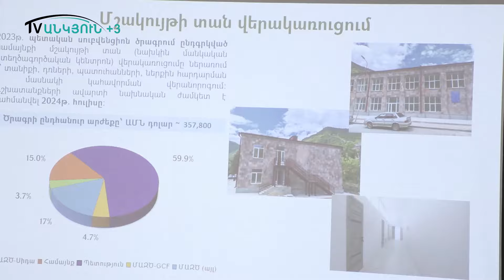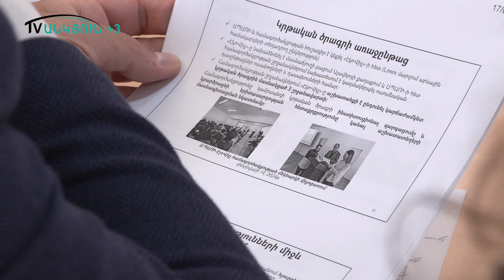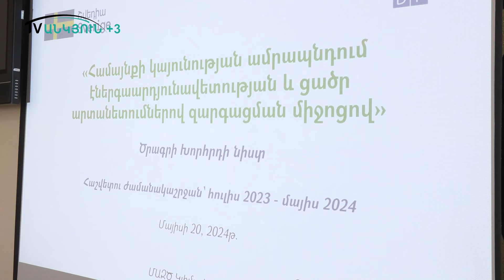Ծրագրեր, որ Ալավերդին զարգացնում են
ՌԵՊՈՐՏԱԺՆԵՐՈՒՄ ՀՆՉԱԾ ՏԵՍԱԿԵՏՆԵՐԸ ՊԱՐՏԱԴԻՐ ՉԷ, ՈՐ ՀԱՄԸՆԿՆԵՆ ԽՄԲԱԳՐՈՒԹՅԱՆ ՏԵՍԱԿԵՏԻ ՀԵՏ։

ՄԱԿ-ի զարգացման՝ -Համայնքի կայունության ամրապնդում էներգաարդյունավետության և ցածր արտանետումներով զարգացման միջոցով- ծրագրին մասնակցում է նաև Ալավերդի համայնքը: Ծրագրի նպատակն է՝ բարձրացնել համայնքի տնտեսական, բնապահպանական և սոցիալական կայունությունը: Ալավերդու համայնքապետարանում կայացել է ծրագրի խորհրդի նիստը, որին ներկա են գտնվել համագործակցող բոլոր կողմերը: Նրանք  նաև մասնակցել են Սանահին-Սարահարթի առաջին զանգվածի 25-րդ շենքի բացմանը, որի վերանորոգումն իրականացվել է վերոնշյալ ծրագրի շրջանակում: